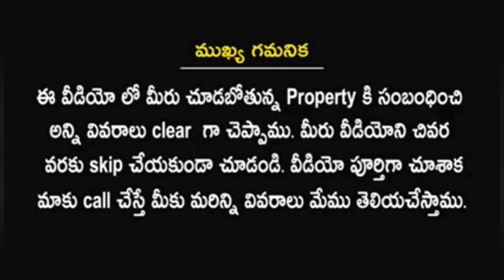|| Dilshuknagar Near Shalivahana Nagar Park || 2BHK Flat For Sale || 1199 sft || Hyderabad ||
Dilshuknagar Near Shalivahana Nagar Park 2BHK Flat For Sale 1199 sft

     2bhk Apartment
       Total area 1199sft
        Sqryeards 40
       2nd floor d.no.2
        East face
        Car and baik parking
         Lift  available
         4 years old Apartment
     🚌Bus facility available & Walkable  distance  Price.99 laks
       Apartment  East roads 40 feet
                             North roads sait
                            South roads 40 feet
                           West 40 feet
       Apartment     Total flats 24
                            Total floor s 5

                  Location Highlights
       4 km from LB nagar
       4 km from Kachiguda
       4 km from Malakpet